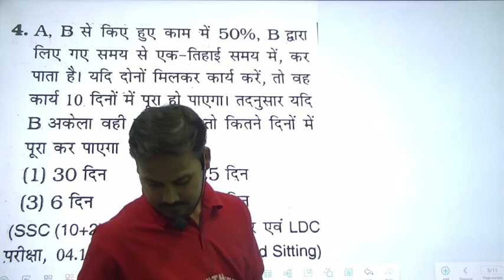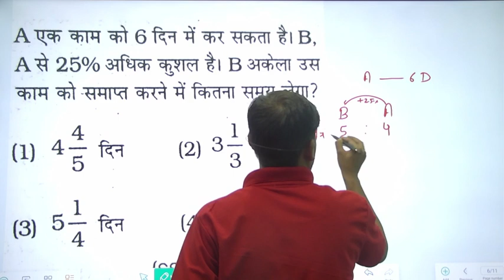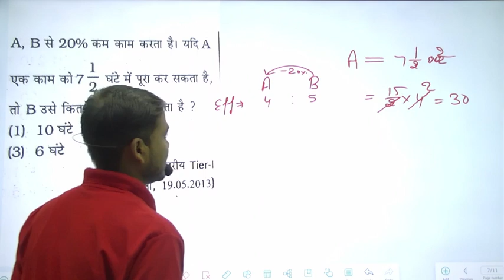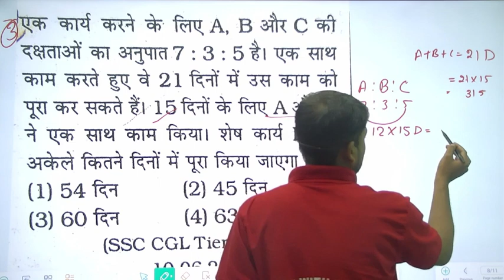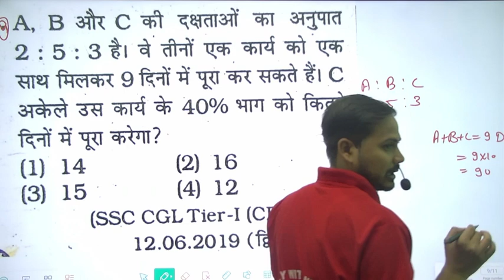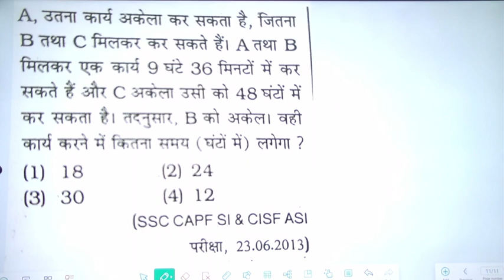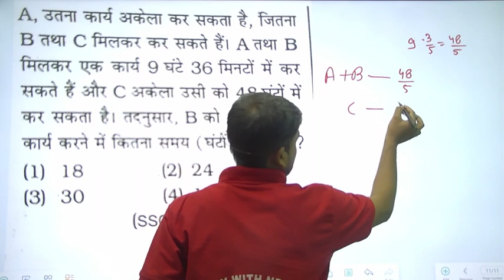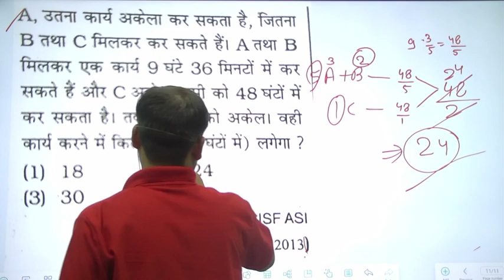गणित -Tme & Work बिहार शिक्षक भर्ती, AGTA -3446, इसके बाहर से नहीं आयेगा, पढ़ो ऐसे कि कभी भूलो न